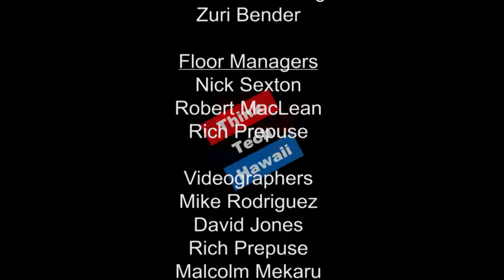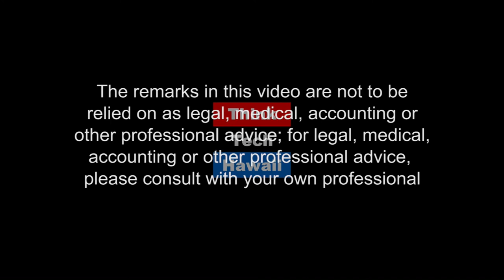Calling for Change with Carl Campagna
Married to Sherry Campagna, he and Sherry have 4 kids, 2 adopted.

Carl has over twenty years’ experience as a construction and project manager; owner of his own business, Kamaka Green, providing energy and environmental consulting services; foster parent and founder of a non-profit called Olomea, which helps kids who are aging out of the foster care system.

Carl has served on several legislative working groups, Neighborhood Board and am a member of several community organizations such as Lion Club; Rotary Club, Filipino Chamber of Commerce and Kalihi Business Association.  Also served as Region 3 Chair for the Democratic Party of Hawaii on Oahu and Chair of the energy and climate change sub-committee for the Environmental Caucus of DPH.

Carl is currently working on a resolution and a bill calling for the Hawaii Green Fuels Initiative, similar to the Hawaii Clean Energy Initiative. He also ran for State Senate in 2016 with a platform calling for improved education, food and energy security, and prison reform.